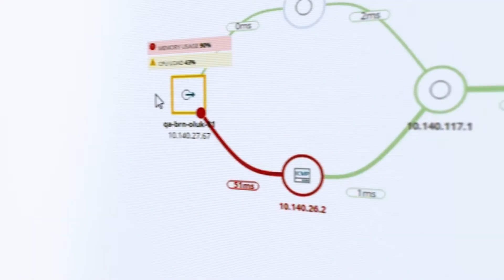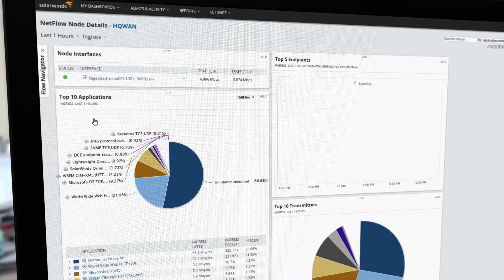SolarWinds - Network Bandwidth Analyzer Pack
Comprehensive network bandwidth analysis and performance monitoring

Key Features

    • Detect, diagnose, and resolve network performance issues
    • Track response time, availability, and uptime of routers, switches, and other SNMP-enabled devices
    • Monitor and analyze network bandwidth performance and traffic patterns
    • Find bandwidth hogs on a network and see which applications are using the most bandwidth
    • View visual hop-by-hop analysis for devices along the delivery path with NetPath
    • Enterprise Command Center